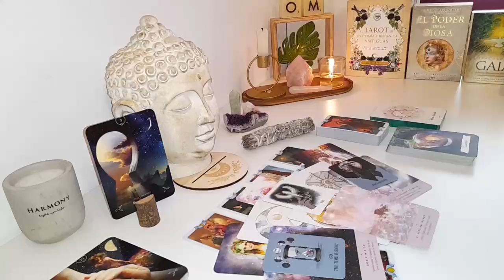LIBRA🧡😨SOMEONE WHO CAUSED YOU SO MUCH PAIN & SADNESS 👀EXTREMELY IMPORTANT💌